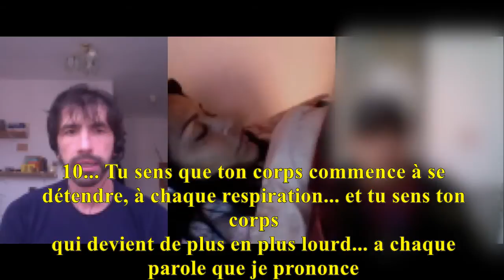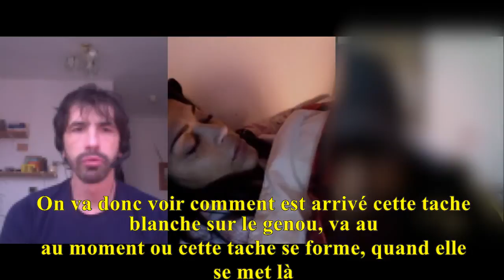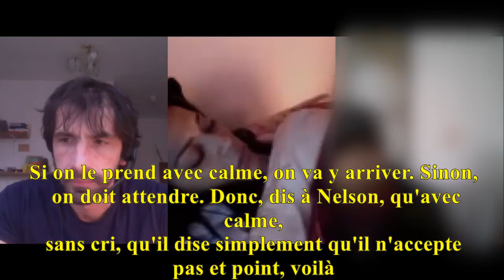631 _FR_ Mario - Égypte - Recherche d'Immortalité - Hypnose Régressive Calogero Grifasi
Pour plus d’informations sur les cours de formation ou pour réserver une session d’hypnose régressive, visitez ou envoyez un e-mail à

Mario présente de graves problèmes de santé depuis l'enfance. Il cherche à savoir si la maladie pourrait trouver une origine sur un autre plan. Un grand être blond, extra-terrestre, fait son apparition. Il serait responsable d'un projet de manipulations génétiques sur les humains. Nous découvrons également que Mario, comme le reste de sa famille, est parasité par une entité ancienne, Nelson, originaire d’Égypte. Nelson aurait contracté un pacte avec des extraterrestres dans le but d'obtenir l'immortalité.
Nous remercions Mario d'avoir permis la publication de la vidéo de sa session d'hypnose régressive.